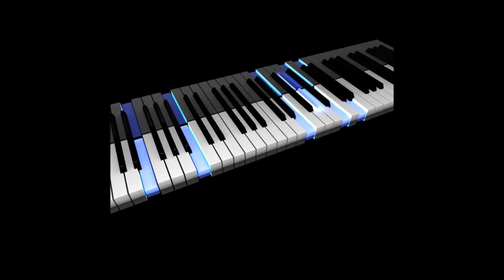Vier je verjaardag met Miss 'Lady Singer Rachima'(Blondeel Timmerman) Indo Rock Soul Disco Funk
Vier je verjaardag met Miss 'Lady Singer Rachima'(Blondeel Timmerman) in 'FAR EAST CULINAIR CITY'
Weverstede 2, 3431 TJ Nieuwegein Stad Centrum Cityplaza naast de tramhalte en naast de supermarkt Albert Heijn. Elke vrijdag en zaterdag en beide kerstdagen in 2018.
Ook vrijdag 12 oktober 2018. 20:00 - 22:00. 27 promo optredens voor. 'Most groovy saturday night ever'!

Elke laaste zaterdag vd de maand in het jaar 2019.
Indische zangeres uit Den Haag.
Live Muziek Nieuwegein - Live Muziek Urecht Grieks restaurant Nikos Amsterdamsestraatweg 751, 3555 HH Utrecht Zuilen.

Country LineDancing - Indo Rock - Indo Pop - Indisch-Moluks Ontmoetingscentrum 2019.
Indische dansmiddag elke laatste zaterdag vd maand in 2019.
Indisch-Moluks Most groovy saturday night ever !
Sixties 60's Soul - Seventies 70's Disco Funk.
Voor de oudere generatie geboren rond het jaar 1932 en de generaties erna.

Gezellig samen zingen dansen eten drinken. Met Mr. Eugène 'Keys'Simon and Miss 'Lady Singer Rachima'(Blondeel Timmerman.

Hun initiatief - hun show !
Maar niet zonder samenwerking met andere Indische-Molukse organisatoren en muzikanten.
Kom naar Nieuwegein en naar Utrecht !
Sluit je aan en we houden het klein en simpel. Maximaal 350 genodigende Members Only.
Met de feestdagen maximaal 570 genodigden.
Members jaarcontributie eenmalig 58,25 euro.
Entree 7,50 euro inclusief koud en warm hapje en een drankje.
In Utrecht Amsterdamsestraatweg 751.

Mede ter nagedachtenis van Max Slootman en Lucas Putuhena.

Voortbordurend op mijn ma (Lady Crooner) nu 86 jaar oud.
Dat si een voorbeeld van de oudere generatie die gaarg onder de mensen komt.